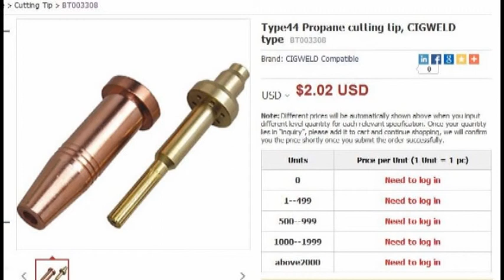Cigweld acetileno punta de corte propano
Cigweld acetileno punta de corte propano. Aprenda los precios y datos sobre
Importación y al por mayor de los fabricantes de porcelana / Proveedores de soldadura de corte Máquinas y Consumibles